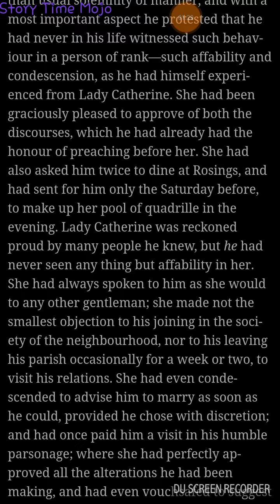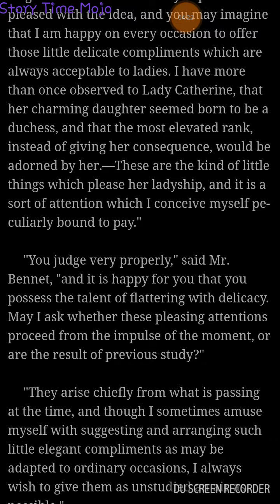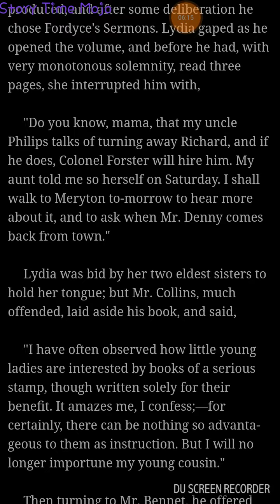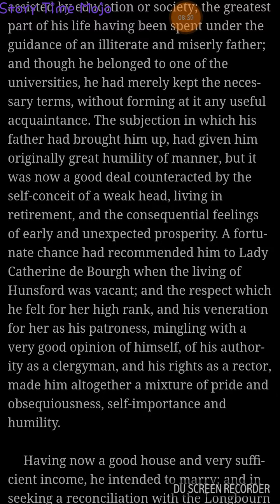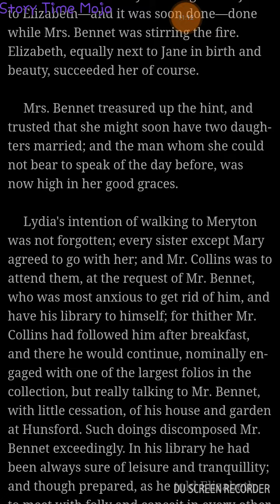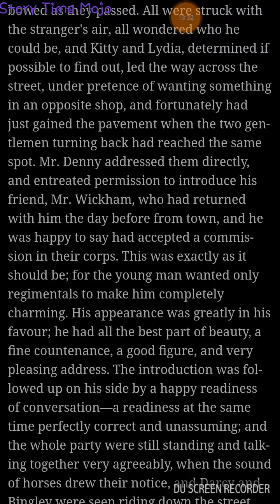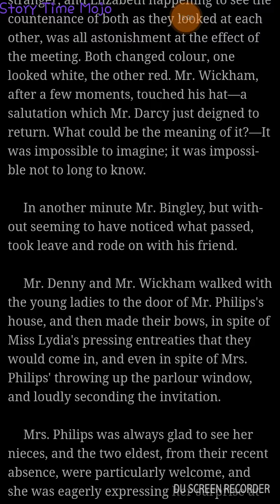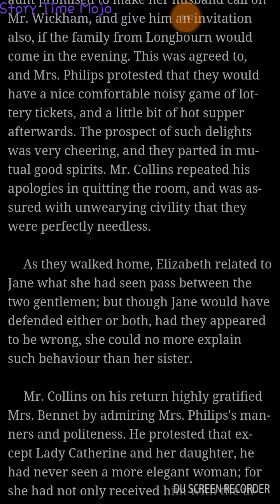Pride and Prejudice ch 14 and 15